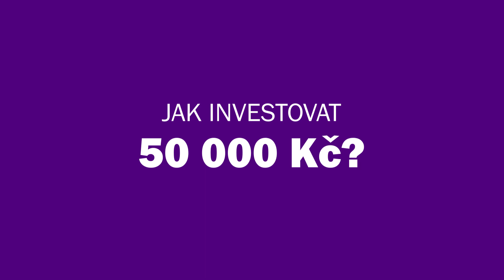Co s 5, 50 a 500 tisíci?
Co doporučuje udělat s 5, 50 a 500 tisíci?